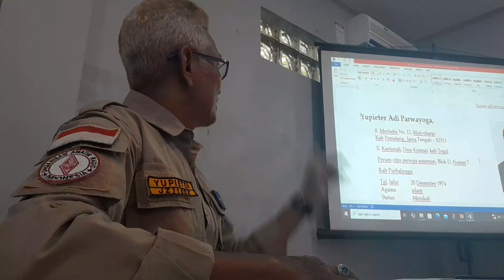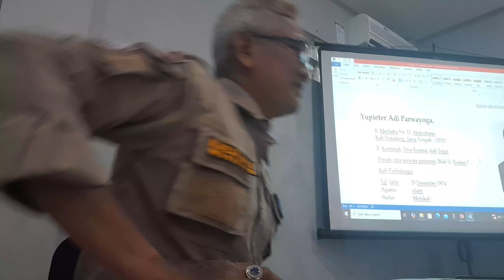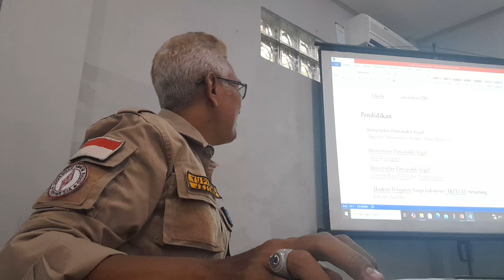Perkenalan peserta Diklat sertifikasi K3 BNSP angkatan 54 di wanawisata Baturaden Purwokerto